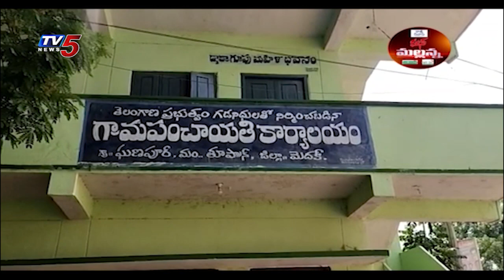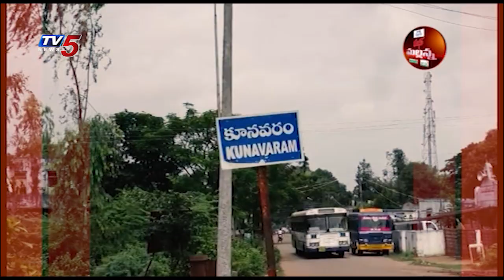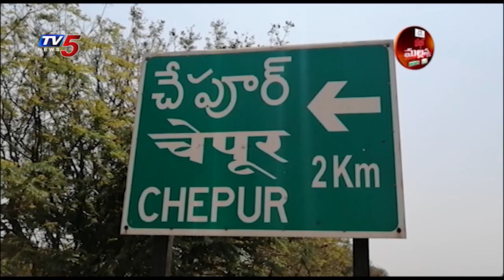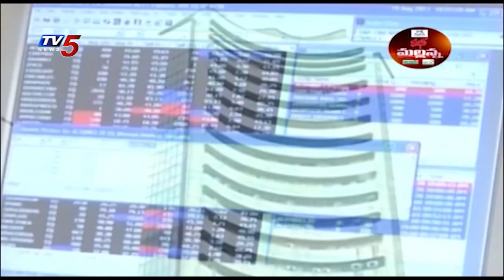Mass Mallanna Muchatlu | Full Episode | 19th April 2021 | TV5 News